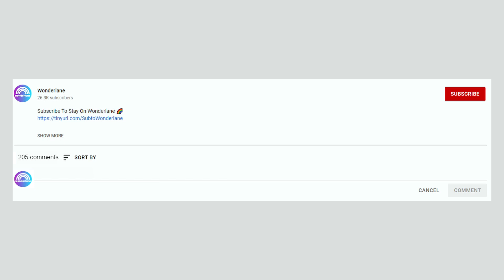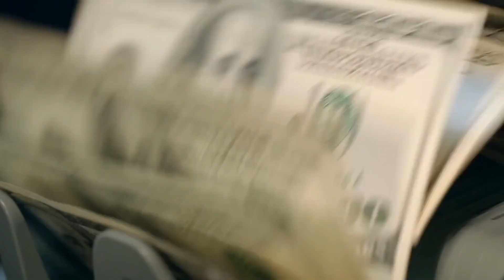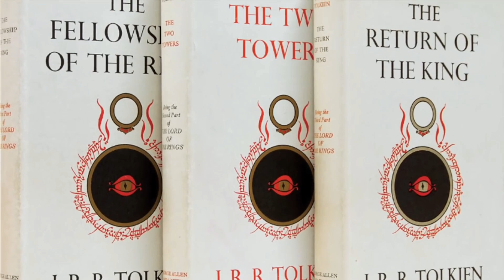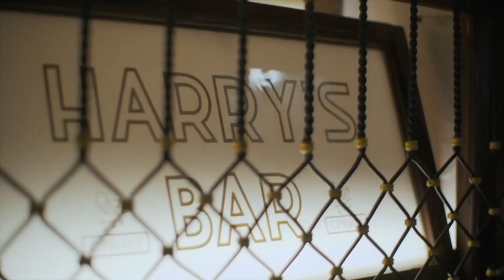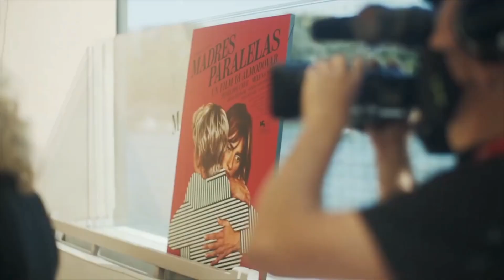8 Cool Movies and Series Coming Out Soon